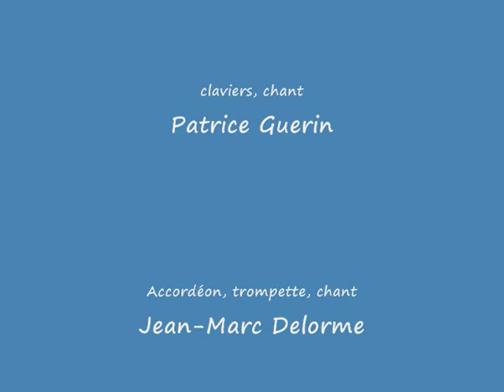pasos jpc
Série de pasos interprétés par l'orchestre Jean-Pierre Cousteix